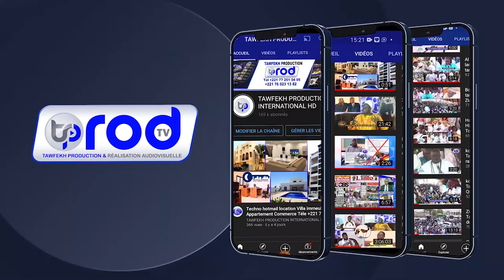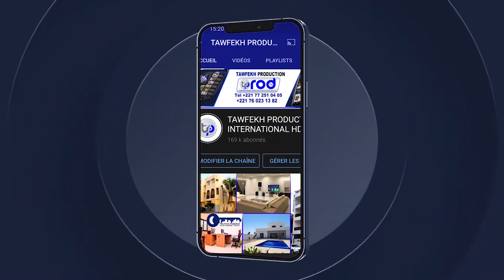Kourel Tout Tank Journée de lancement construction Daara Al Khour'an Ak Serigne Khadim GUEYE